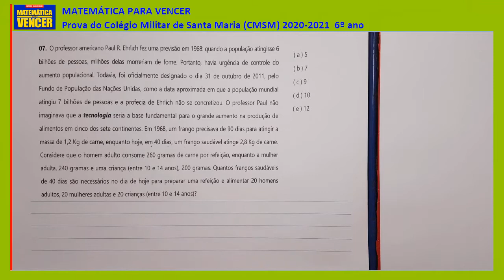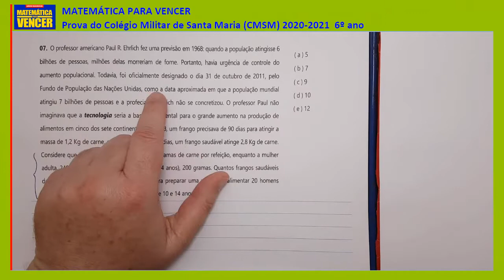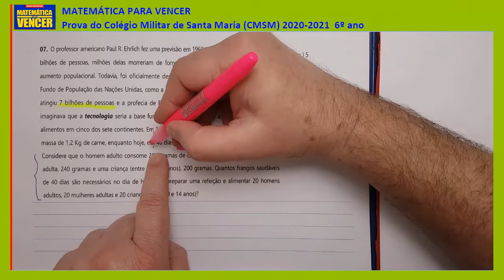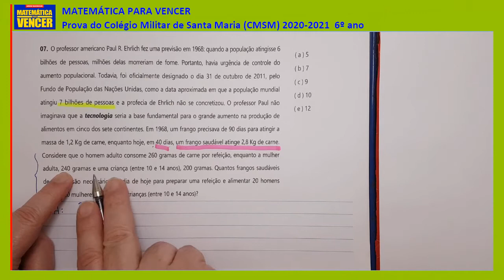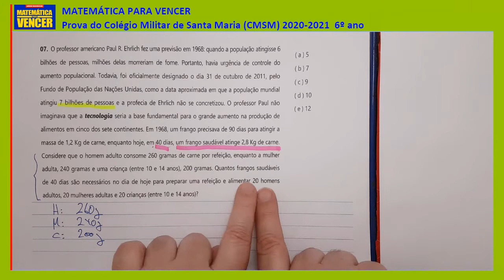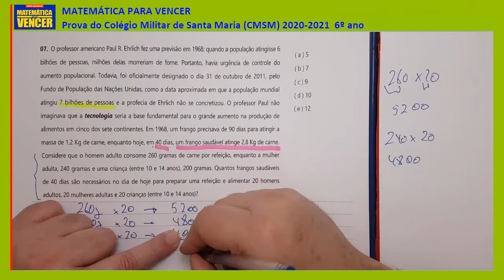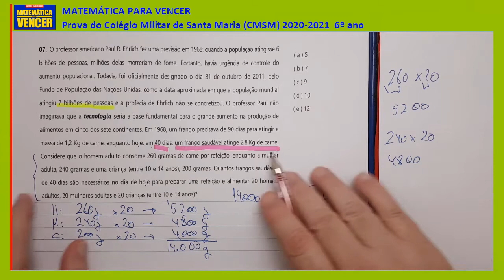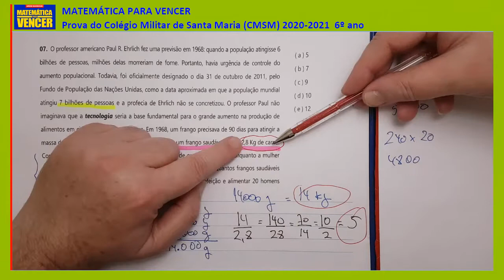Prova CMSM 2020 questão 07 Colégio Militar de Santa Maria 6o ano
Prova de Matemática Colégio Militar de SANTA MARIA 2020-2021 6o ano questão